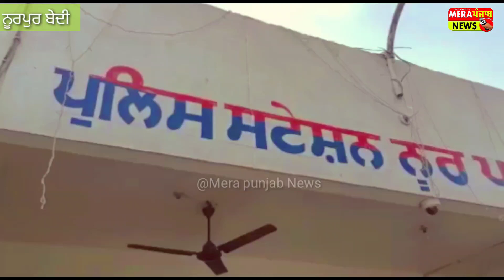ਨੂਰਪੁਰਬੇਦੀ ਪੁਲਸ ਵੱਲੋਂ ਸ਼ਰਾਬ ਸਮੇਤ ਇਕ ਵਿਅਕਤੀ ਨੂੰ ਕੀਤਾ ਕਾਬੂ